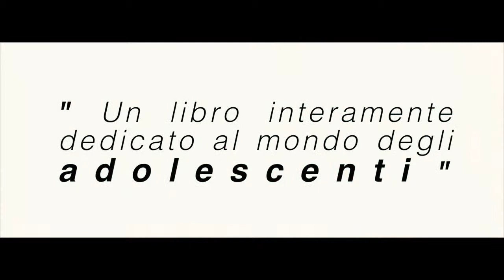Giuseppe Giunta Il Giovane Holden Booktrailer